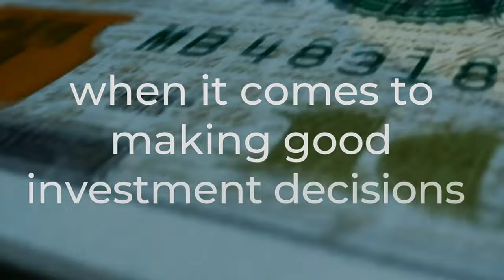Money Money Money | Financial Advisor Panama | Investment Advisor Panama | Wealth Management Panama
Financial Advisor Panama - Financial Advisor Panama

INVICTUS AMG  Financial Advisors in Panama was founded by an established management team of financial advisors in business since 2005. We felt there was a need for a different type of company with a client centric approached based around core values and behaviors.

We are a Multi National group, with the bulk of the operations geared towards the Latin American markets with advisors based internationally. Our main focus is Financial Planning and Asset Management with additional capabilities in Investment Property and Health Insurance.

Our mission is to cement INVICTUS AMG as a first choice in the Financial Advisory and Asset Management Industries by going back to basics utilizing a client centric approach, meaning our clients get the very best advice tailored for their the short, mid and long-term goals financial goals, without compromise.

Aside from your attitude towards risk, our international solutions are sure to provide realistic returns over the period. It's often not about timing, but TIME IN !

Pensions | Insurance | Stocks | shares | The Investment Platform | Generali International | Utmost International | Old Mutual International | Quilter | Royal Skandia | RL360 | Royal London | Hansard | Investors Trust | Friends Provident International | Axa | Mutual Funds

Our team of professionals operates from a worldwide investment platform which is supported by strong intelligence, in-the-moment market and performance analysis, and has links with eminent partnerships in strong geographic locations around the globe. Let us help you with your wealth management in Panama and around the world.